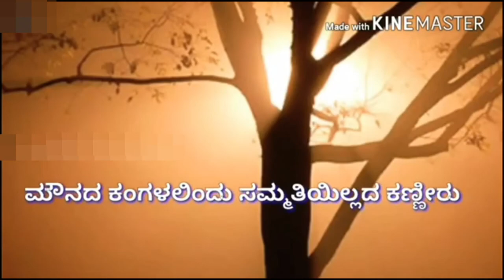kannada_love_songsಜಗತ್ತಿನ ಅತಿ ದೊಡ್ಡ ಮತ್ತು ಸುಂದರವಾದ ಬಯಕೆ ಯಾವುದು ಅಂದ್ರೆ..!! ಒಂದು ಹೆಣ್ಣಿಗೆ ತಾಯಿ ಆಗೋ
kannada_love_songsಜಗತ್ತಿನ ಅತಿ ದೊಡ್ಡ ಮತ್ತು ಸುಂದರವಾದ ಬಯಕೆ ಯಾವುದು ಅಂದ್ರೆ..!! ಒಂದು ಹೆಣ್ಣಿಗೆ ತಾಯಿ ಆಗೋ ಆಸೆ...
ಪ್ರತಿ ಹೆಣ್ಣು ಕೂಡ ಮೊದಲೇ ಅದೆಷ್ಟು ಬಾರಿ ತಾಯಿ
ಆಗೋ ತರ ಕಲ್ಪಿಸಿಕೊಂಡಿರುತ್ತಾಳೊ...
ಲೆಕ್ಕವೇ ಇರಲ್ಲ...